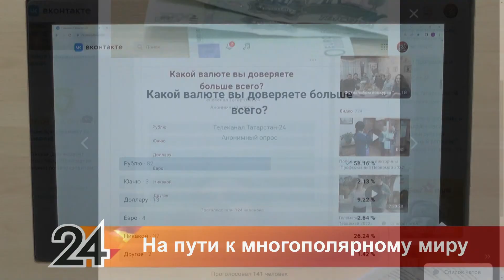Главные новости - На пути к многополярному миру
00:00 Добрый день!
01:58 Каковы результаты ВЭФ?
03:08 Говорил Путин и о зерновой сделке
05:13 Какова на ваш взгляд дальнейшая судьба зерновой сделки?
07:15 Говорил Владимир Путин о планах Евросоюза установить потолок цен на российский газ и нефть.
08:45 К чему приведет намерение ввести потолок цен?
11:20 Лично у вас укрепилось убеждение – что Россия возвращает себе статус великой авиационной державы?
13:45 Что такой крупный заказ означает для Казани, для нашего авиазавода, учитывая, что Рустам Нургалиевич возглавляет совет директоров ПАО "Туполев"?
15:35 Минниханов посетил Владивостокский морской торговый порт.
16:05 Насколько это соглашение важно для нашей республики, учитывая, что прежний партнер по перевозкам ушел из нашего региона?
19:00 Подписано допсоглашение в главой «Соллерс Авто» о производстве новой линейки легких коммерческих автомобилей на территории ОЭЗ «Алабуга». Можно ли говорить о том, что проект реализуется в рамках программы импортозамещения?
19:45 Наш опрос: Какой валюте вы доверяете больше всего?